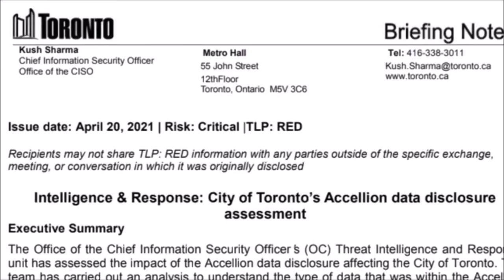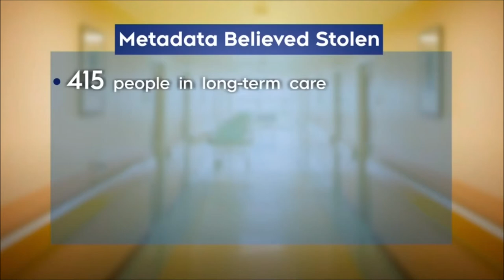Cybersecurity expert Claudiu Popa comments on the City of Toronto Data Breach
On January 22, 2021, the City of Toronto was notified of a potential cyber breach related to a third-party file transfer software vendor.

The City took immediate action and shut down access to the software that day, and the City’s Chief Information Security Officer immediately launched an investigation to determine the type of data that may have been compromised.

The City has reported the breach to the Information & Privacy Commissioner of Ontario and will communicate with any individuals whose information may have been breached.